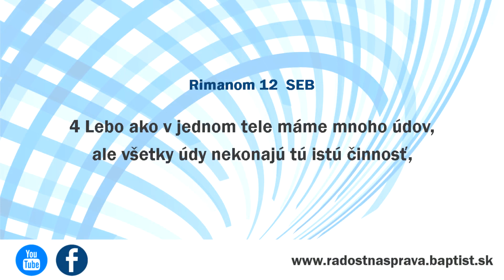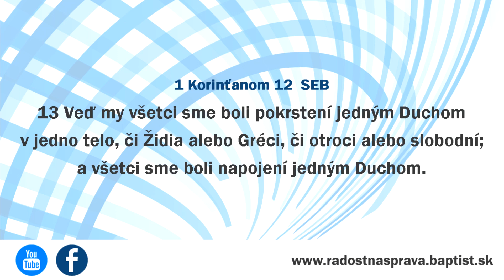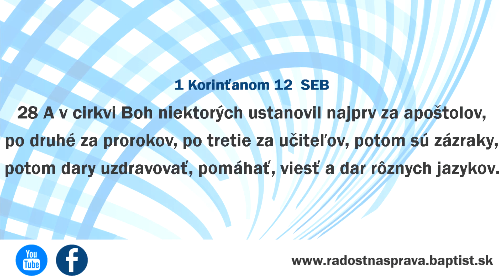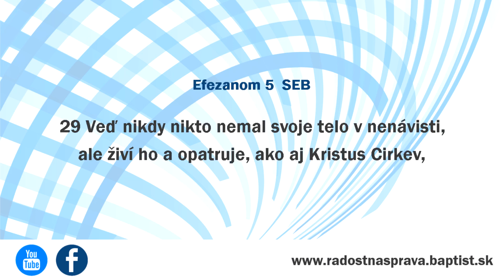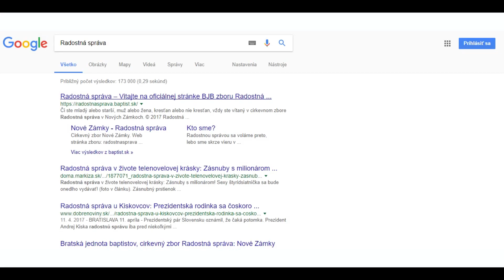Vzájomný záväzok členov cirkvi | Sergej Mereshan | 17. 09. 2017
Obľúbená metafora, ktorou Biblia obrazne pomenúva cirkev je práve ľudské telo. Ľudské telo má mnoho údov a napriek tomu, že pozostáva z rôznych častí, tvorí stále iba jedno dokonalé telo.

Údy sú medzi sebou navzájom prepojené a do veľkej miery sú na sebe závislé. Podobne je to aj v cirkvi. Veriaci, aj keď sú rôzni, zaplnia to miesto na ktoré boli povolaní. Prepojenie medzi nimi spôsobuje to, že sa dopĺňajú a nie nahrádzajú.